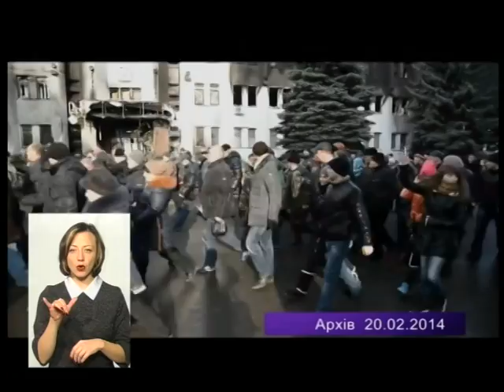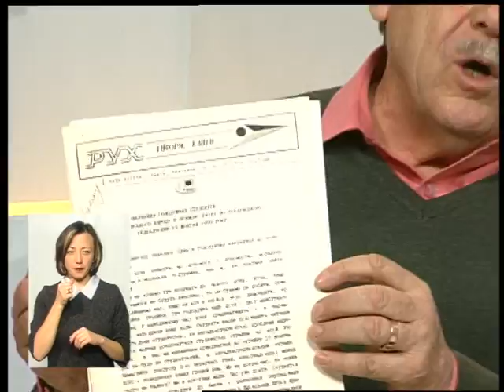(21 11 17) Три революції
Щонайменше три великих події в новітній українській історії відбулися восени.
Студентська "революція на граніті" 1990 року, Помаранчева революція 2004 року, та Революція Гідності 2013 року.  21 листопада Україна відзначає День Гідності та Свободи, що об'єднав ці знакові події